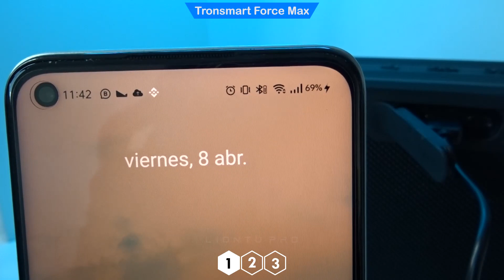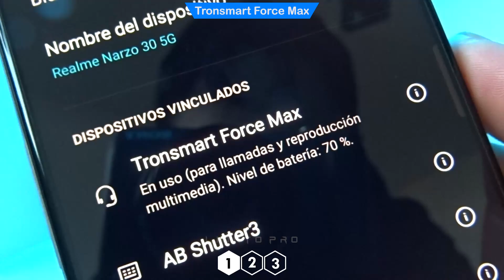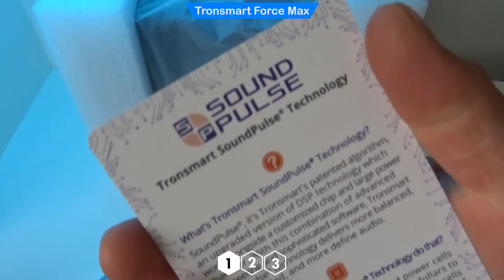Tronsmart Force Max - El Altavoz Bluetooth Portátil que CARGA TU Celular! ⚡️⚡️⚡️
Conoce el altavoz bluetooth portátil potente Tronsmart Force Max!